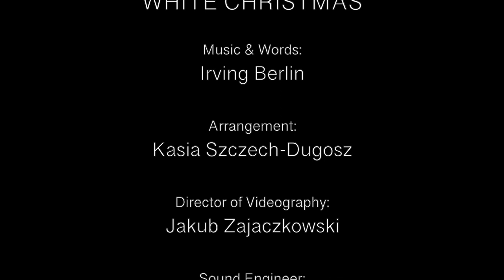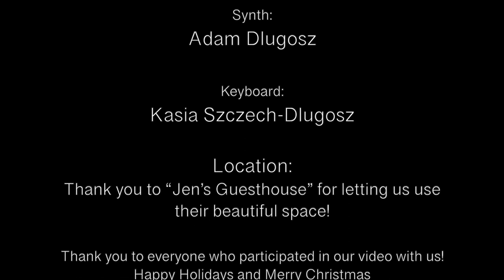White Christmas - Magical Keys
Magical Keys Extravaganza DAY 8!
17 Days left until Christmas!
Music & Text: Irving Berlin
Arrangement by: Kasia Szczech-Dlugosz & Bernadeta Szczech
Performed by The Magical Keys Christmas Band
Sponsorujemy Dom Samotnej Matki i Bartusia Jez. Pomozcie tym ktorzy potrzebuja.
DOM SAMOTNEJ MATKI / HOUSE OF THE LONELY MOTHER

Director of Videography:
Jakub Zajaczkowski

Sound Engineer
Brian Mayo

Location:
Thank you to Jen's Guesthouse!